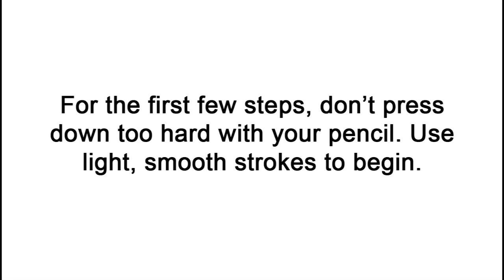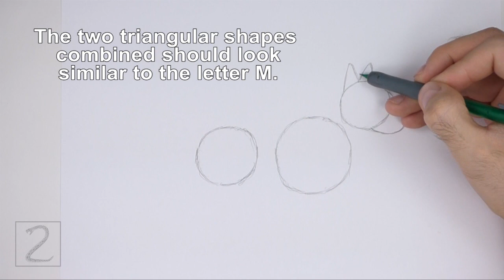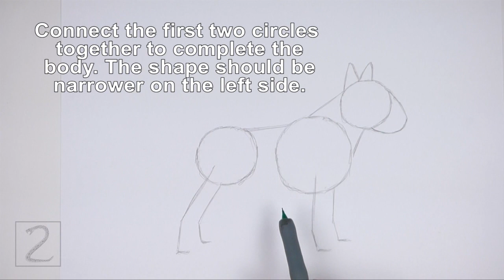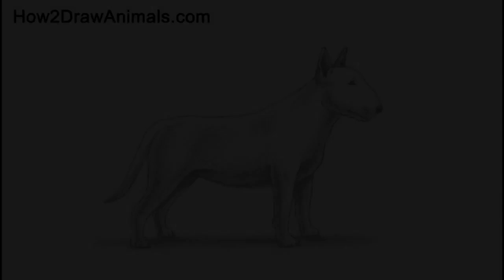How to Draw a Dog (Bull Terrier)